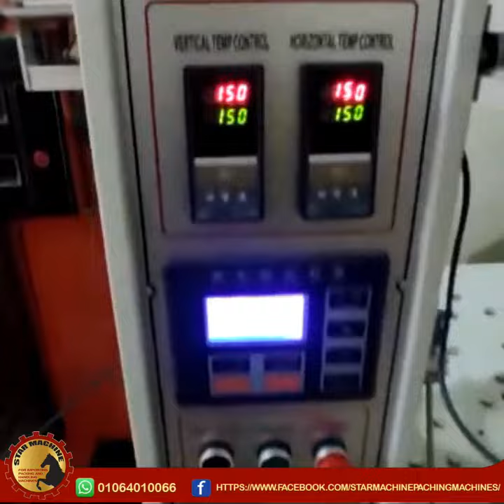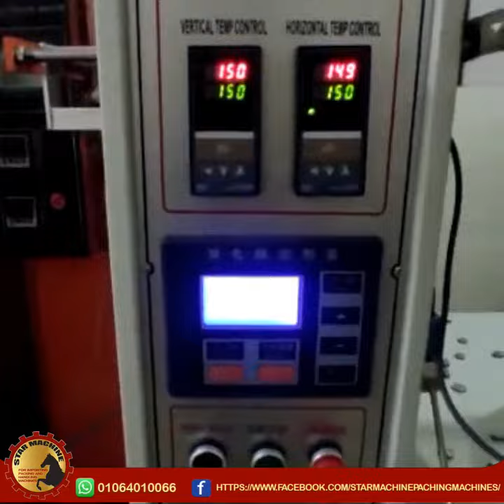ماكينة تعبئة المنظفات والصابون السائل اوتوماتيك من ستار ماشين في أكياس لحام سنتر 01064010066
شركة ستار ماشين تقدم احدث انواع ماكينات التعبئة ( السوائل الخفيفة والسوائل اللزجة - الحبيبات - البودر - العطور - مستحضرات التجميل ) الاوتوماتيك ونصف الاوتوماتيك واليدوى ، جميع انواع ماكينات التغليف الفلوباك ،الشرينك والسليف شرينك ، الفاكيوم ، غلق الأغطية ، لصق الكرتون ، لحام الاكياس ، الانديكشين ، لصق الليبل ، طباعة تاريخ الانتاج والصلاحية .

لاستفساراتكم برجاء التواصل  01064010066